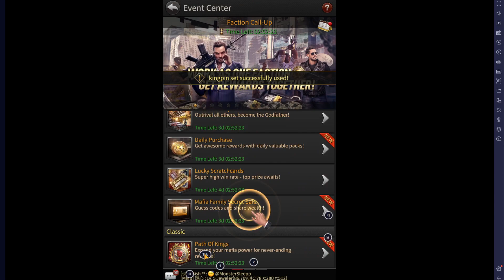THE GRAND MAFIA OBSCURE WEAPONS MARKET! KINGSET TO GODFATHER SET!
🔥 Join the Exclusive Club: Become a YouTube Member today for a chance to WIN a T4 account in our special giveaway! 🎁